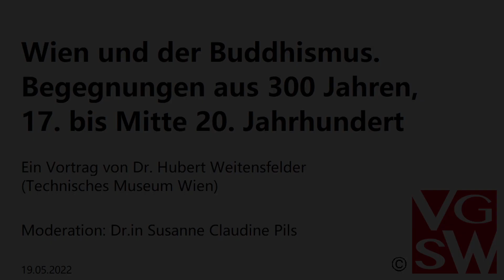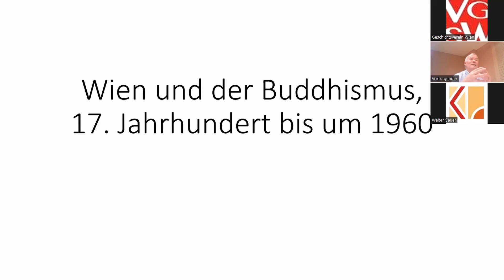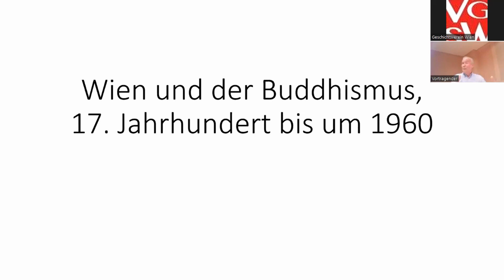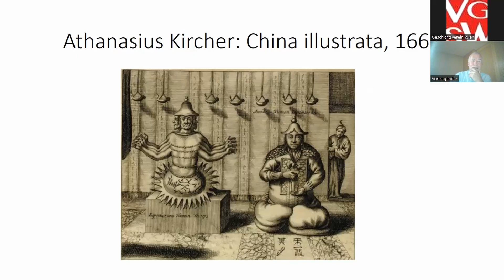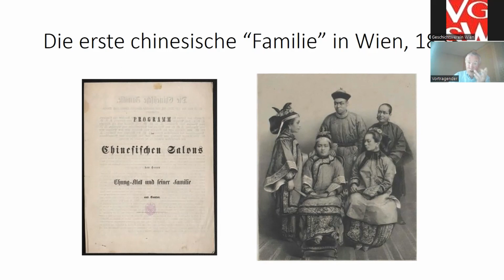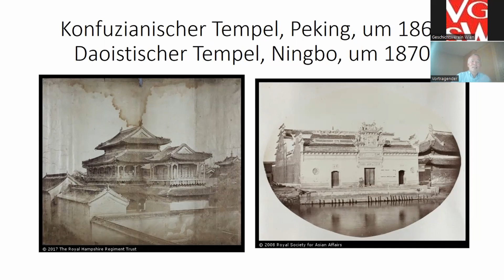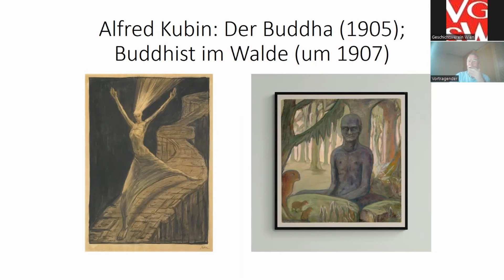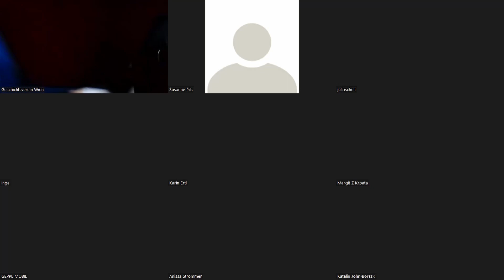Wien und der Buddhismus. Begegnungen aus 300 Jahren, 17. bis Mitte 20. Jahrhundert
Vortrag: Wien und der Buddhismus. Begegnungen aus 300 Jahren, 17. bis Mitte 20. Jahrhundert

Vortragender: Dr. Hubert Weitensfelder (Technisches Museum Wien)

Moderation: Dr.in Susanne Claudine Pils

19. Mai 2022